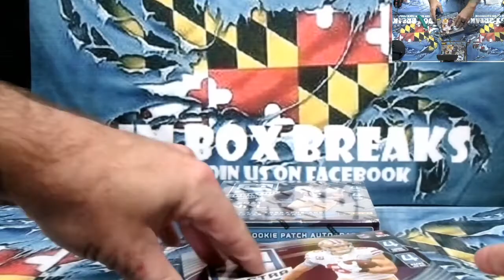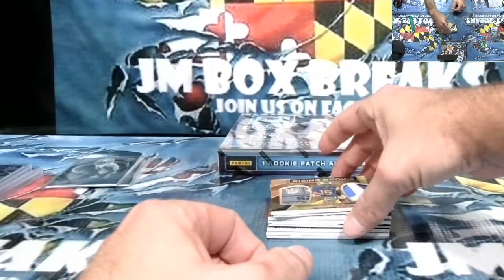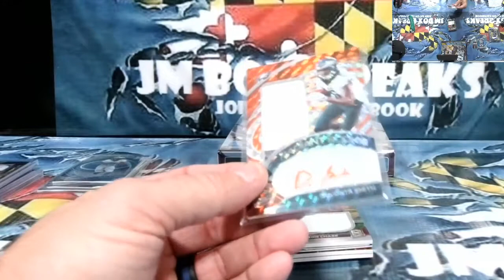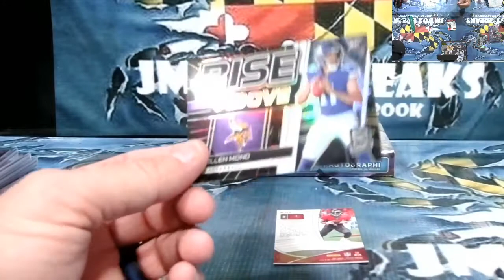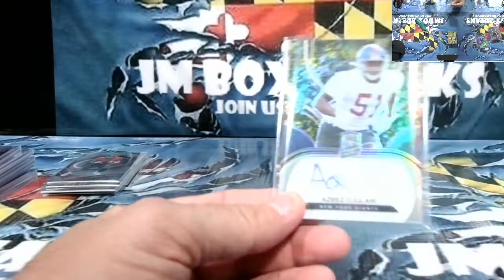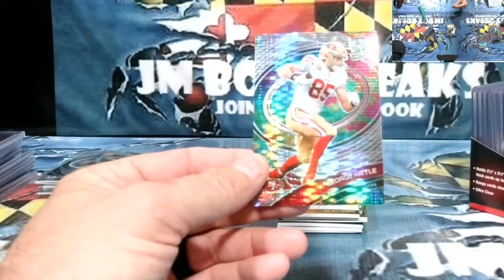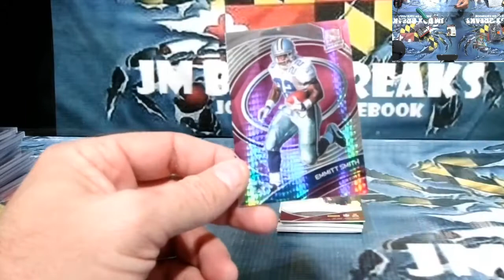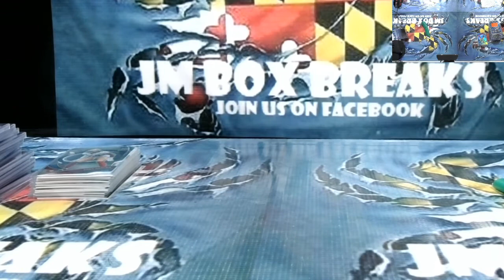2021 PANINI SPECTRA FOOTBALL 2 BOX BREAK 12/13/21